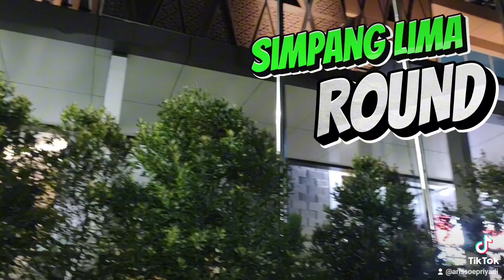Simpang Lima Round.